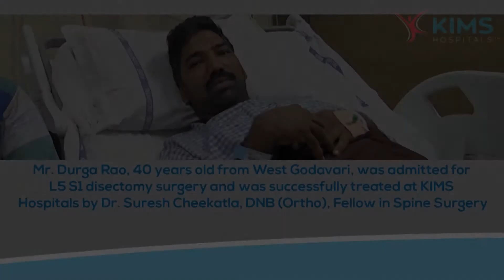Mr. Durga Rao's Testimonial :: Discectomy surgery :: Dr. Suresh Cheekatla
Mr. Durga Rao, 40 years old from West Godavari, was admitted for L5S1 discectomy surgery and was successfully treated at KIMS Hospitals by Dr. Suresh Cheekatla, DNB (Ortho), Fellow in Spine Surgery